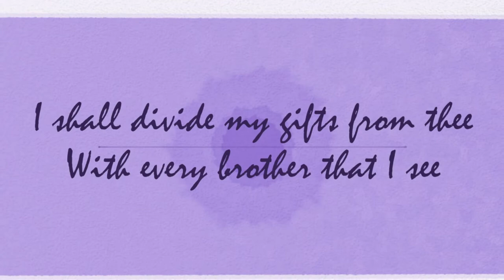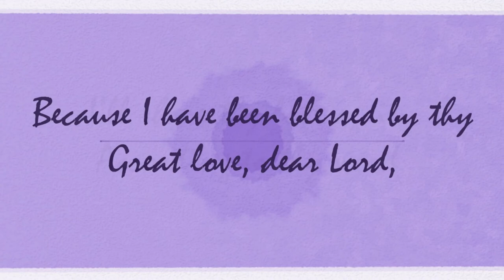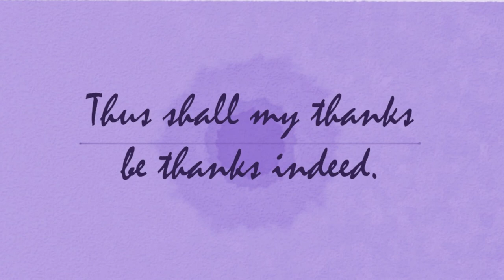Because I Have Been Given Much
Day Twenty-two

Many of us have been blessed with food, clothing, shelter, and so many of the comforts of life. One of the most beautiful teachings of Jesus Christ is that we should be willing to share what we have with other people. I want to try to be better at sharing what I have.

I’m grateful for my wonderful parents, who have shown me by their examples what it means to share and to give and to serve.

Recorded and mixed by Guy Randle at Rosewood Recording Company.